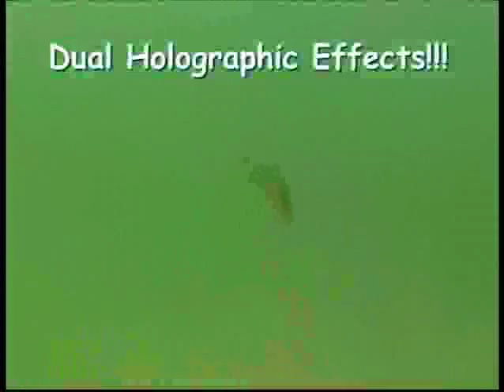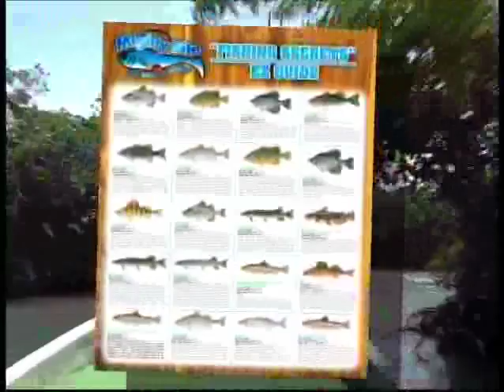The amazing Mighty Bite Lure